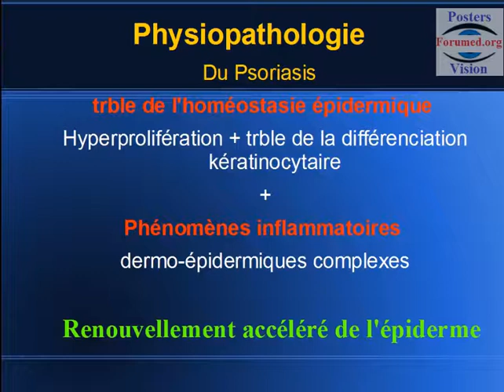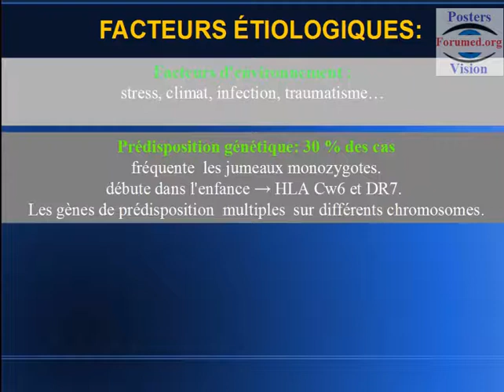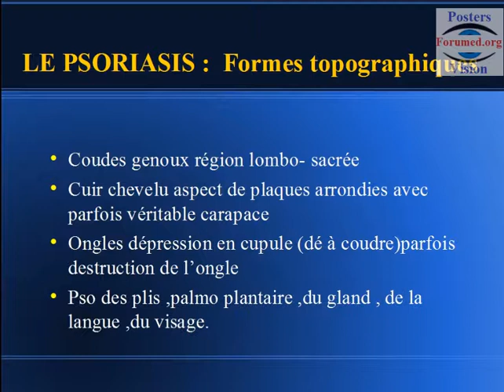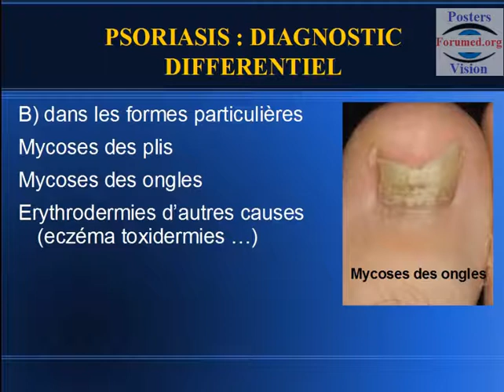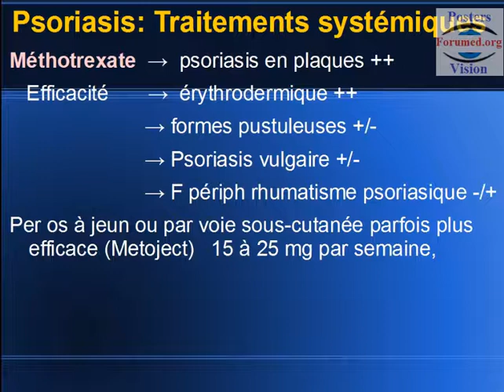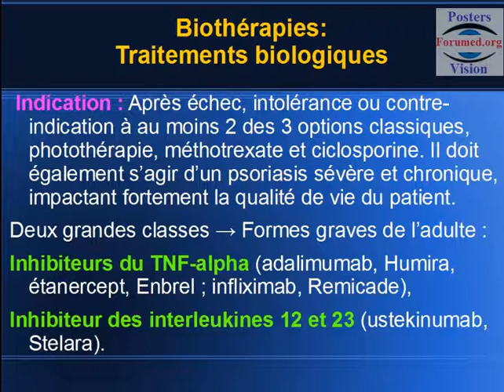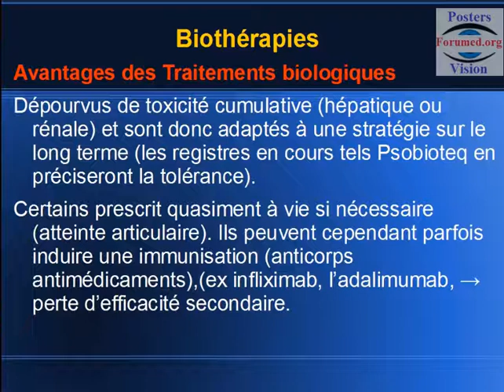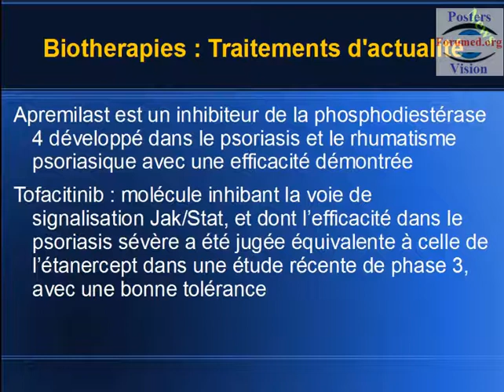Psoriasis: Formes cliniques et physiopathologie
La Maladie de Psoriasis: définition, symptômes du psoriasis, les formes cliniques du psoriasis.
psoriasis peut siéger dans l'oreille, le cuir chevelu, le bras, la jambe, le dos...
les étiologies causes facteurs aggravants le psoriasis stress tabac..